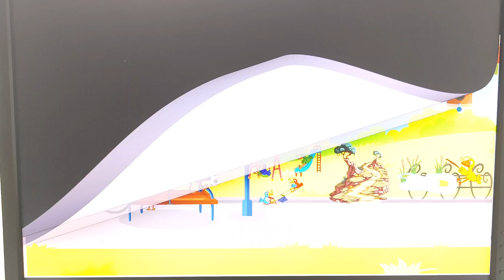Weeschool Around Town Favorite Places The Park Section